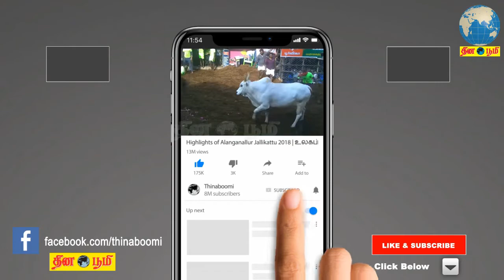தமிழகத்தில் காங்கிரஸ் யார் முதுகிலாவது ஏறி சவாரி செய்கிறது: அமைச்சர் ஜெயக்குமார் பேட்டி